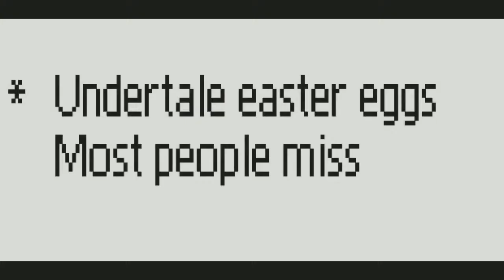Undertale Secrets I Keep Finding: Episode #5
I feel like this is a worse episode but I don't want too long videos. I might do another upload later this week since this felt easy to make. I'm sorry.

2017 EDIT: Please stop commenting the same things everyone already commented
Why is the undertale fandom still alive
Seriously I get too many comments on a daily basis that are v cringy like why